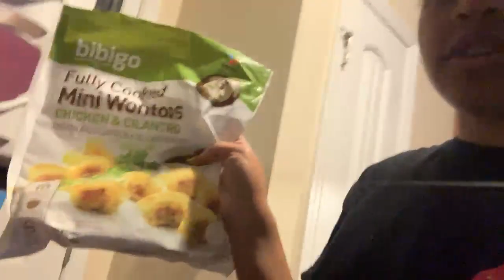Just Hanging Out Cooking and Talking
My family had gone to work for the day so I decided to just stream me doing what i normally do 😁 -- Watch live